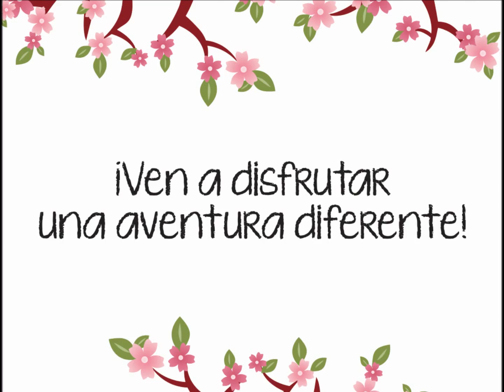16 AÑOS DE CONGRESOS EN HIPPO